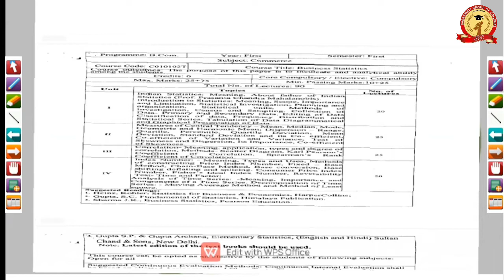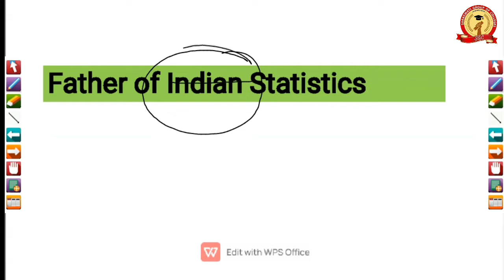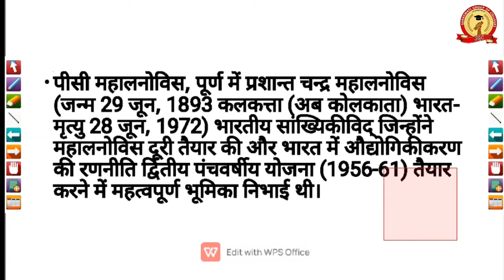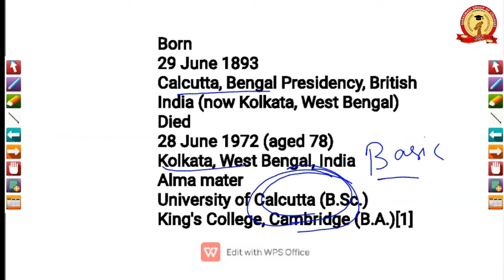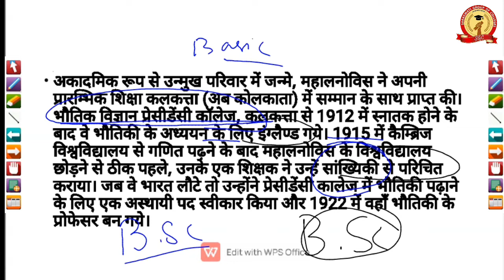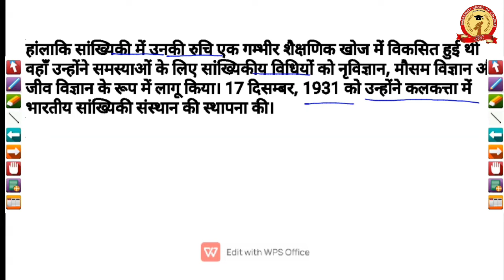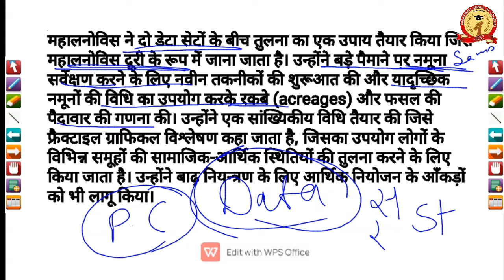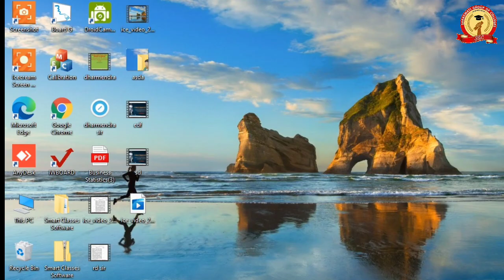B.Com.- I Semester Business statistics || Indian statistic, About P.C Mahalanobis (Unit -1) Part - 2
B.Com. - I Semester Business_statistics || Indian statistic, About P.C Mahalanobis(Unit -1) Anuradha_Pandey Part - 2